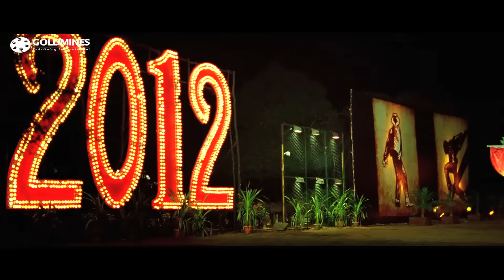तमन्ना भाटिया को किडनैप किया राम चरण ने